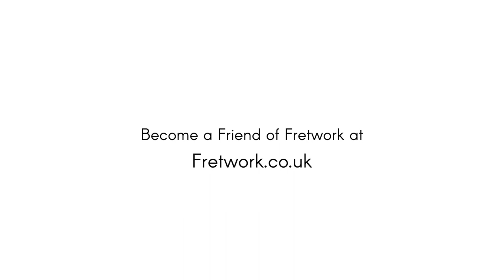Sinfonia 8 à 4 by Kapsberger | Fretwork & Gawain Glenton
This beautiful, 4-part sinfonia by Giovanni Girolamo Kapsberger is from his 'Libro primo de sinfonie a quattro' published in Rome in 1615. Gawain Glenton plays additional diminutions on cornetto.

For exclusive updates, video & audio content, tutorials, news, and more, become a Friend of Fretwork here:

Fretwork:
Emily Ashton & Asako Morikawa, Renaissance Treble
Richard Boothby, Renaissance Bass
Jo Levine, Renaissance Consort Bass